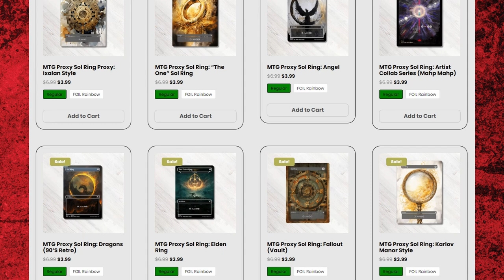MAJOR MtG and D&D Previews! - Dual's & Mana Dorks ep. 70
Check out The Proxy Forge!

The universe loves to give us barely anything to talk about for weeks on end, only to infodump a MASSIVE amount of stuff on us all at once!  The CRIT Awards is no longer going to be at GenCon after threats of violence; D&D has been previewing all of the classes and some feats, spells, and new mechanics; and out of Magic Con we have new Previews for Bloomburrow, Duskmourn House of Horror's and a new Standard legal (for at least 5 years!) set in Magic the Gathering Foundations!

Chapters:
0:00 - The world is fickle
7:30 - CRIT Awards GenCon Cancelation
19:00 - Upcoming Releases
21:52 - Preview Review - BloomBurrow
45:20 - Preview Review - Duskmourne
1:10:00 - Preview Review - MTG Foundations
1:14:50 - LGS Steve Promo
1:16:00 - Upcoming Dnd PHB Reveal discussions
1:28:30 - Q&A

Spell Points for Warlocks ▶▶youtu.be/MPnwFMwrOKY
Using Sharpshooter most efficiently ▶▶ youtu.be/lqTWl7L-Eio

Description tags 🐲: Dungeons and Dragons, Magic the Gathering, mtg, ttrpg, gaming, podcast